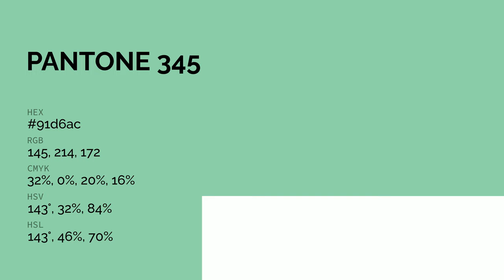color 91d6ac hex color - Green color - Warm color 91d6ac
What color is ? 91d6ac hex color - Green color - Warm color 91d6ac

Hex 91d6ac Color Code is also known as color.

Hex 91d6ac Color code in RGB color code model is created after adding 56.86% red color, 83.92% green color and 67.45% blue color.
Hex 91d6ac Color code in CMYK color (process color) code model is generated after subtraction of 32% cyan, 0% magenta, 19% yellow and 16% black.